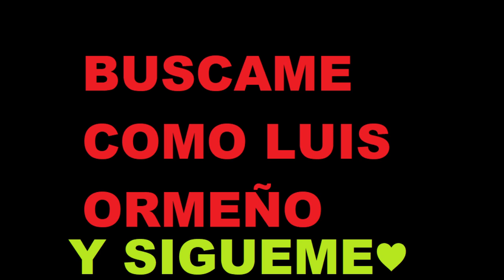ASÍ SE JUEGA CON LA AWM en su MÁXIMA EXPRESIÓN !! / FREE FIRE